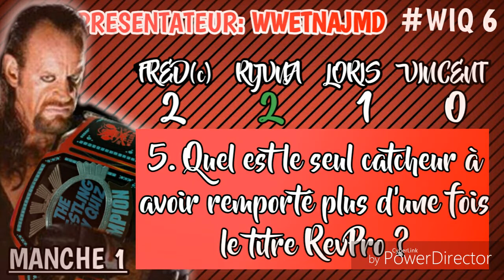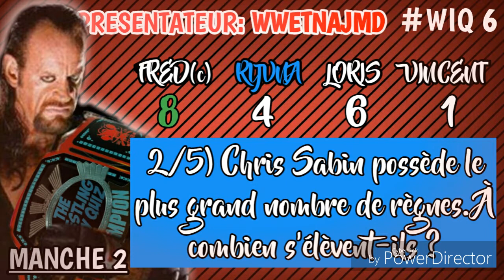THE WRESTLING INDY QUIZ 6 - FRED (c) vs RYVNA vs LORIS vs LOULOU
-Mon Skype (si vous voulez faire des vidéos avec moi): RyvnanixWWE3

-Ma chaîne avec mes potes (Vlogs et Urbex):

Et les membres sans chaine: "The Corsican Cleaner" Loris, "The Anti Hero" Time Bomb et "The Boss" Massan